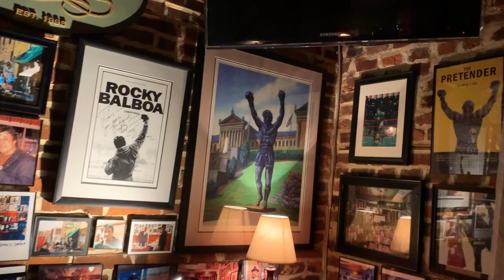PACKadelphia Episode 5: The Victor Cafe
PACKEXPOEast opens its doors next Tuesday, March 3rd. If you haven’t registered yet, find out what you could still see on this week’s episode of PACKadelphia, your East Coast Packaging Vlog. Register today at packexpoeast.com